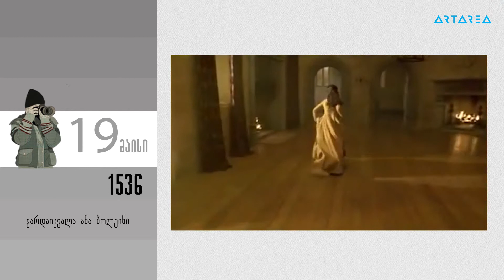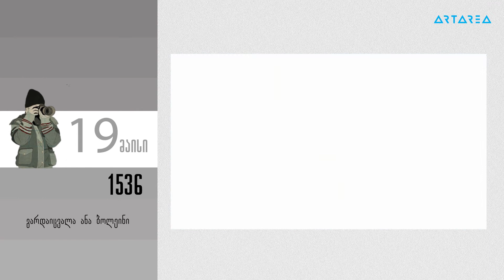19 მაისი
1536 - გარდაიცვალა ანა ბოლეინი.